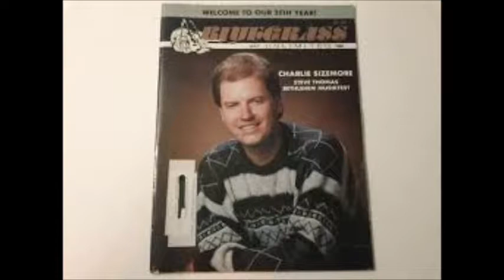When It Rains~Charlie Sizemore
From The 1990 Album "I've Got A Good Memory"  By Charlie Sizemore